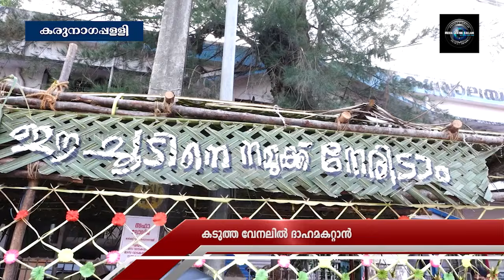കരുനാഗപ്പള്ളി നഗരസഭയുടെ നേതൃത്വത്തില്‍ തണ്ണീര്‍പ്പന്തല്‍ തുറന്നു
കരുനാഗപ്പള്ളി നഗരസഭയുടെ നേതൃത്വത്തില്‍ തണ്ണീര്‍പ്പന്തല്‍ തുറന്നു. കടുത്ത വേനലില്‍ ദാഹമകറ്റുന്നതിനു വേണ്ടിയാണ് തണ്ണീര്‍പ്പന്തല്‍ ആരംഭിച്ചത്. നഗരസഭയ്ക്കു മുന്നിലാണ് തണ്ണീര്‍പ്പന്തല്‍ സജ്ജമാക്കിയിട്ടുള്ളത്..